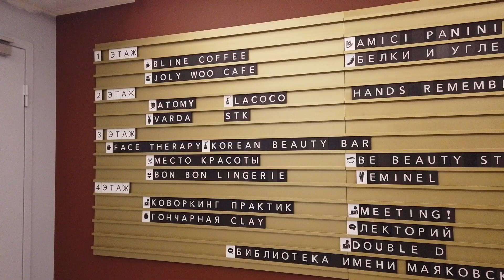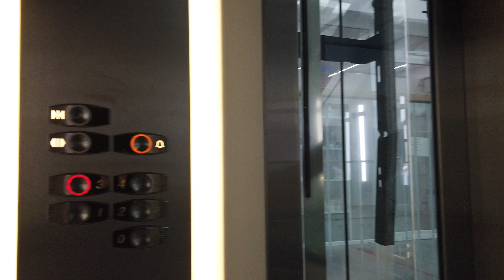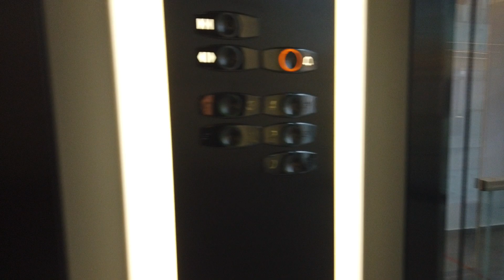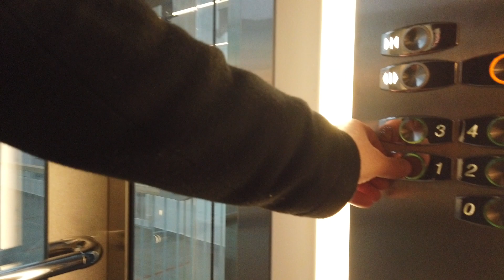🇷🇺 Street 8-9 Line - Overview offices StPetersburg Russia Walking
Video timecodes:
00:05 Start of the walk. Street 8-9 Line.
02:16 St. Petersburg customs.
04:10 Bolshoy prospect of Vasilievsky Island.
05:30 Profitable house of the merchant Wolfson 1892, eclectic style.
06:03 Offices, cafes
21:15 Ahead - Middle Avenue.

In this video we will walk in St. Petersburg (Russia), Vasilievsky Island along the street 8-9 line. The walk will start from the Lieutenant Schmidt Embankment, through Bolshoy Prospect, to Sredny Prospect of Vasilyevsky Island.

-8 ℃ / 17 ℉
Date of Shooting: 24 February
I am using a DJI Pocket2 Camera.